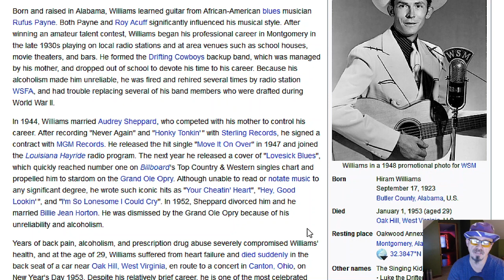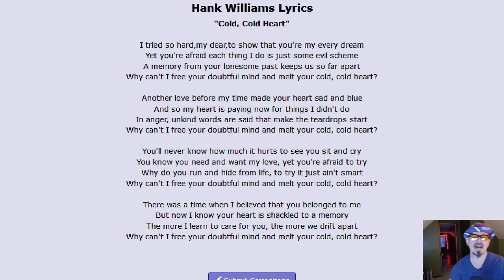COLD COLD HEART - RED PILL ANALYSIS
I analyzed the lyrics through a red-pill lens.